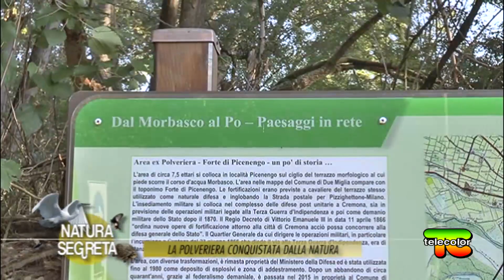Natura Segreta: la polveriera conquistata dalla natura 29.10.2020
Nemmeno una polveriera è riuscita a fermare la Natura che, nel corso degli anni, si è reimpossessata dei suoi spazi con piante, fiori e cespugli.

Tutto questo è successo vicino a Cremona e andremo a scoprirlo insieme al professor Riccardo Groppali, biologo, entomologo e docente universitario e Claudia Barigozzi nella nuova puntata di Natura Segreta, la trasmissione che va alla scoperta di veri e propri scrigni di bellezza legati a piante, fiori, paesaggi, flora e fauna spesso poco conosciute ma ricche di biodiversità.